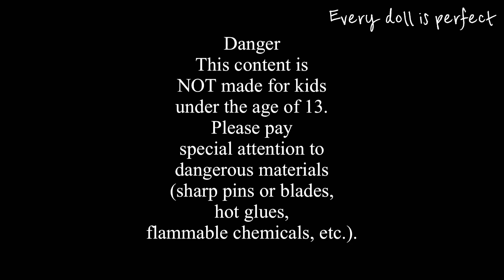$1 barbie doll makeover! NO MSC faceup trick